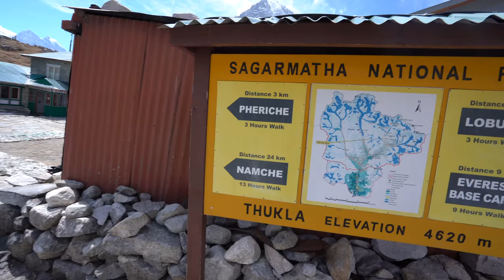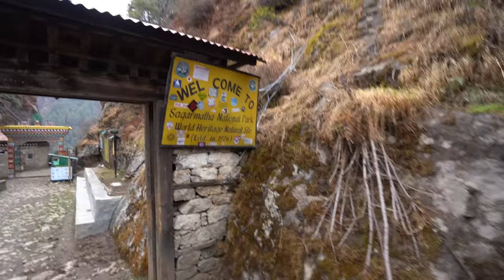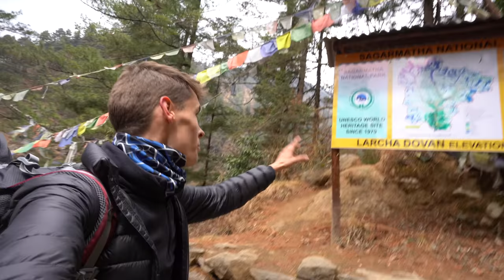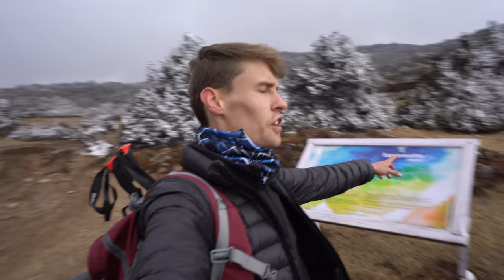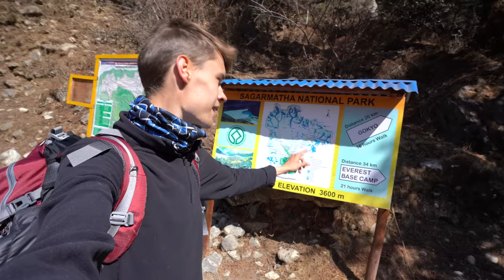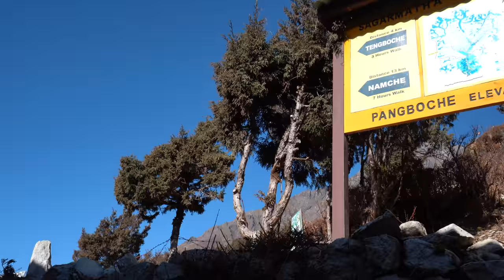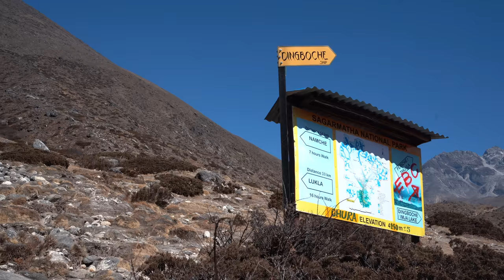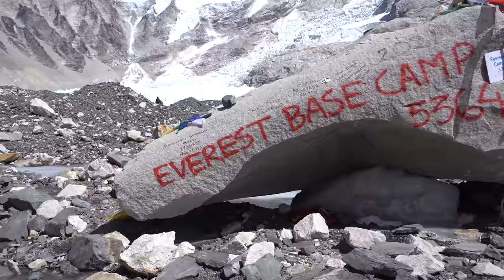The Everest Base Camp Trek | for my grandfather 🌹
Mount Everest | The World's Tallest Mountain

This is the BIGGEST adventure I have ever done, and in this episode I walk to Mount Everest, spending 9 days trekking with everything I need in my backpack :)
I stayed at tea houses and pushed myself physically and mentally to reach the base camp at over 5,300m high!

130km, 5,300m+ high, 9 days - challenge accepted!